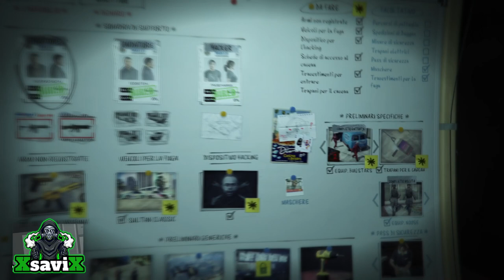Gta5*💥Come Fare 5 Milioni💥é Fattibile!!💥No Glitch💥XsaviX*💥XboX s/x ,ps4/ps5